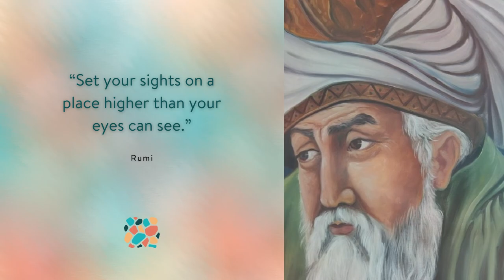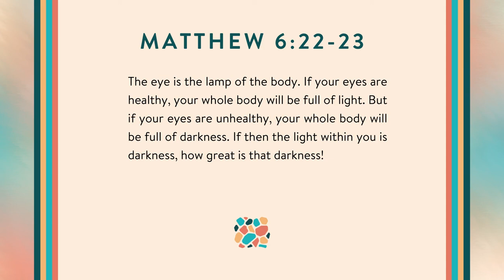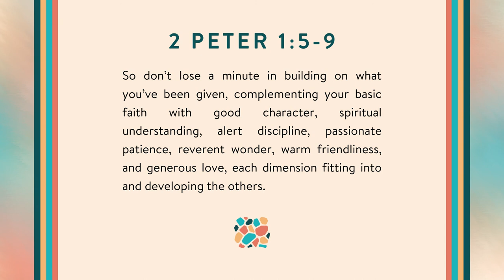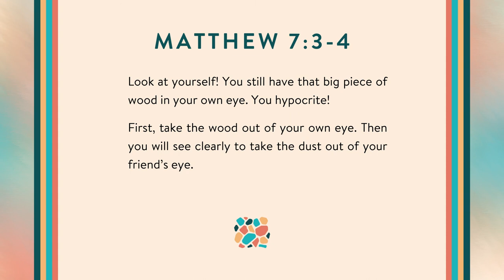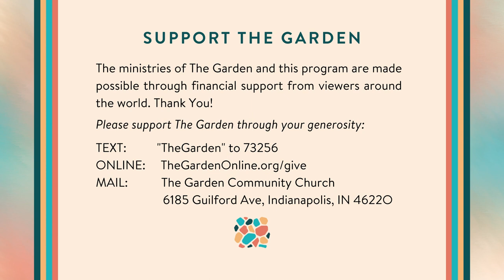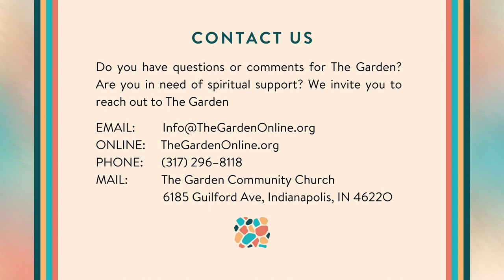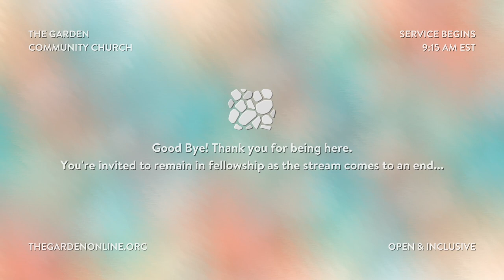Sensing God: Sight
Last week began a new series, Sensing God. As we tune our senses to the Spirit, we can begin to experience God in nature–and nearly every facet of our existence.

In week two, how can we experience God through the sense of sight?

The Good Earth Band will feature music from Louis Armstrong and John Denver. (And since so many of you raved about "This Little Light of Mine," it's back for a reprise!)

Join us online Sundays at 9:15 AM on The Garden website, YouTube, and Facebook.